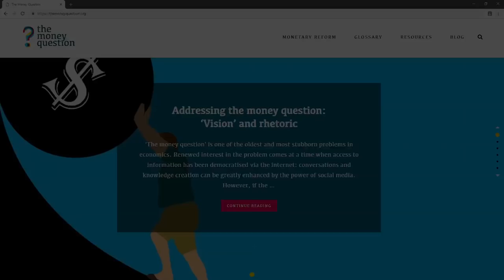Introducing The Money Question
Introducing the Money Question, a new collaborative platform bringing together and amplifying heterodox approaches to improve the conversation on money.

Coming 15/03/2019.